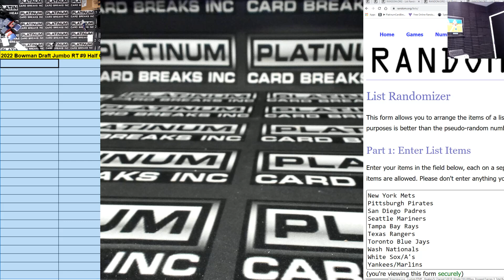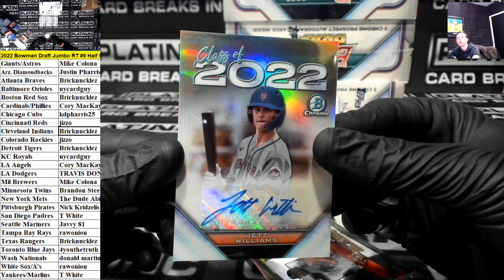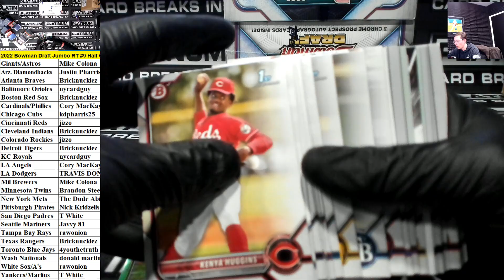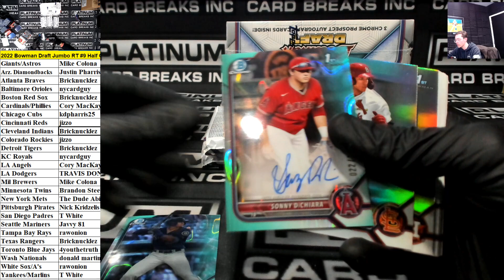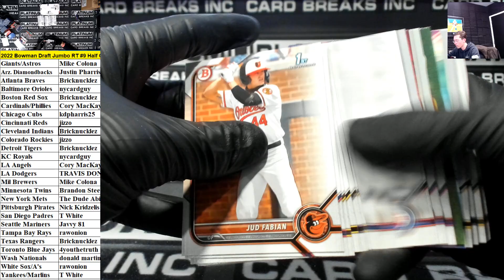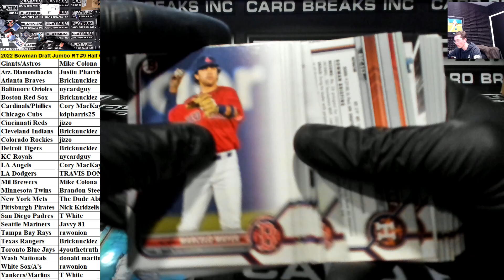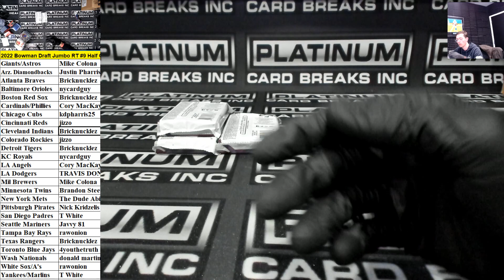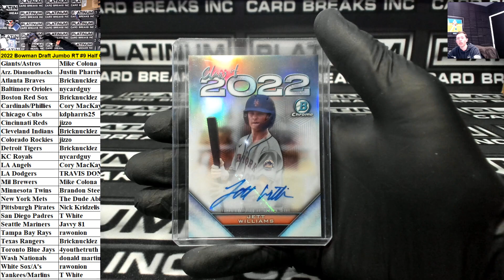2022 Bowman Draft Jumbo RT #9 Half Case Chatter Drop